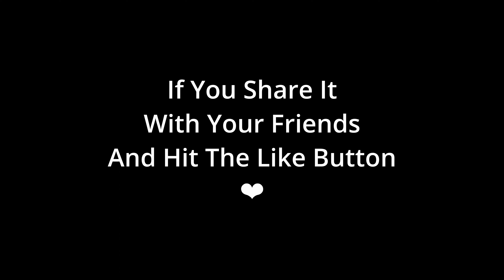Kiana's Past! Da Capo OST Graduation Trip Honkai Impact 3rd Animation 2023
I'm just the creator of the video but the music Da Capo is made by HOYO-MIX and the animations are taken from @HonkaiImpact3rd  animations.

Graduation Trip OST Da Capo Honkai Impact 3rd V6.5 2023

Who Is Herrscher Of The End, How Strong Is Herrscher Of The End and When Is Herrscher Of The End Coming To The Main Story Of honkai impact 3, honkai impact, hi3.

Honkai Impact 3rd v6.3
Honkai Impact 3rd a post honkai odyssey 3 ?